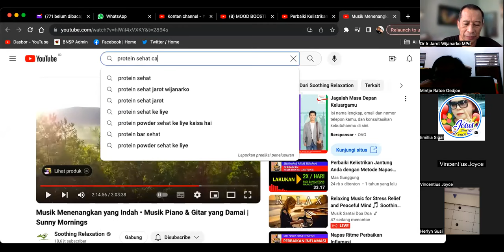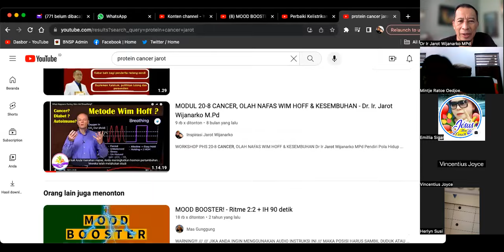cancer apa harus vegan ? Dr. Ir. Jarot Wijanarko M.Pd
cancer apa harus vegan ?